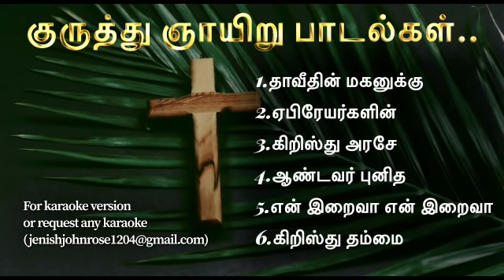Palm Sunday songs 2025 | குருத்து ஞாயிறு பாடல்கள் 2025 | என் இறைவா என் இறைவா | en iraiva en iraiva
குருத்து ஞாயிறு பாடல்கள்

1.(00:00)தாவீதின் மகனுக்கு
2.(00:36)ஏபிரேயர்களின்
3.(05:44)கிறிஸ்து அரசே
4.(08:01)ஆண்டவர் புனித
5.(08:57)என் இறைவா என் இறைவா
6.(11:26)கிறிஸ்து தம்மை

▫️If any producer or label has an issue with any of the uploads please get in contact  and it will be deleted immediately